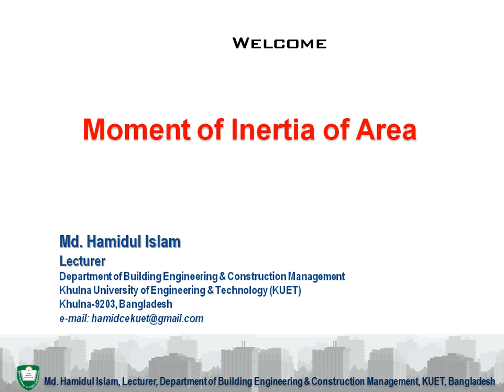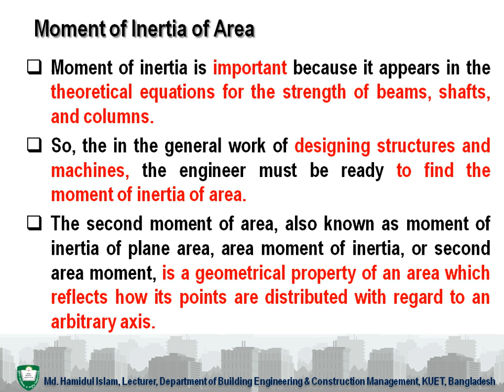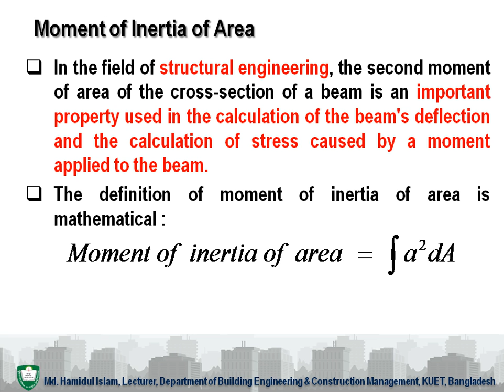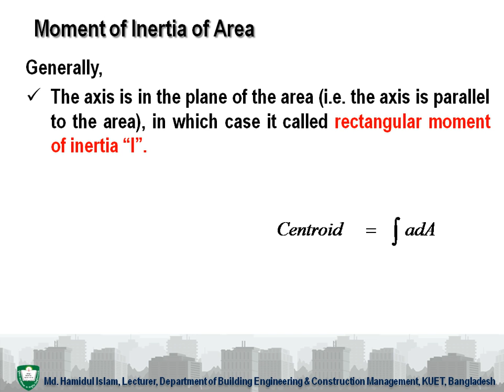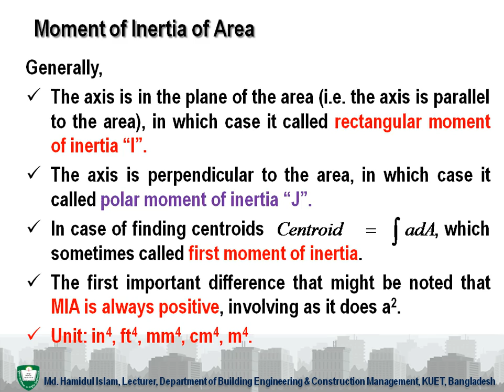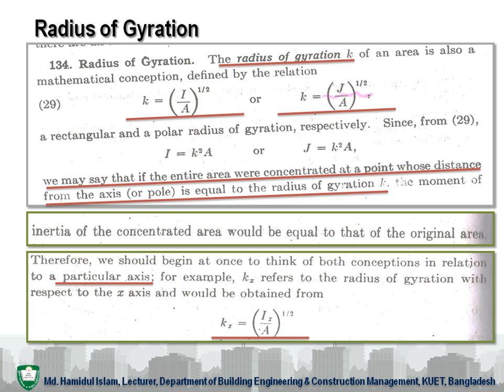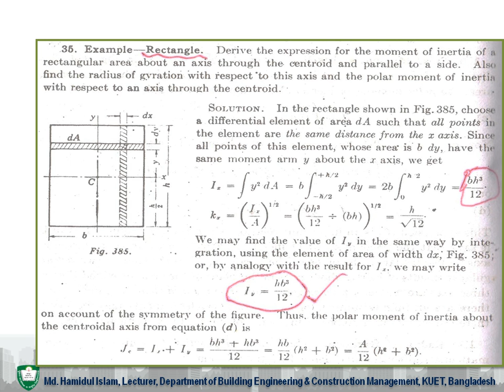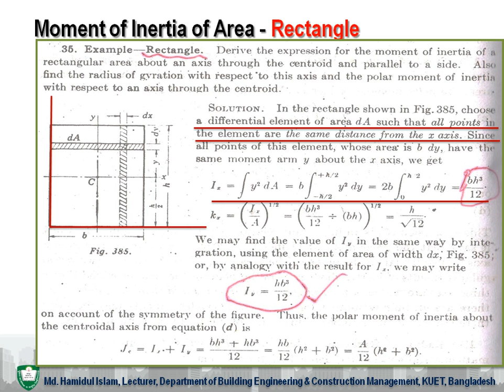Moment of Inertia of Area Lecture 01 by Md Hamidul Islam, Lecturer, Dept of BECM, KUET